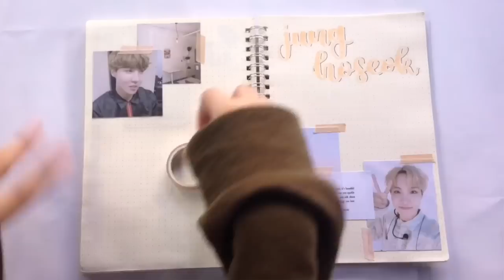🌻 (kpop) journal with me | j-hope birthday spread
ヾ(＾-＾)ノ o p e n  m e

Happy birthday to my hope, my angel, my sunshine, my one and only Jung Hoseok! 💕🎉 Please open the settings and watch the video in HD （⌒▽⌒） Hope you guys like it! ♡